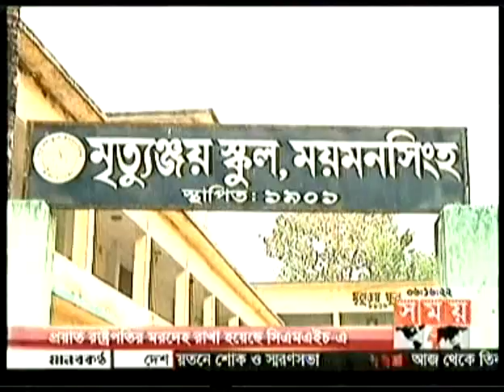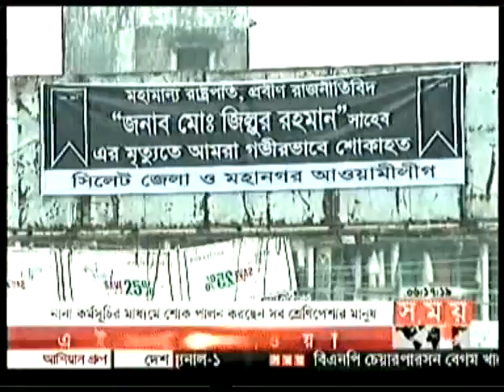21 MAR 2013: Zillur Rahman 1